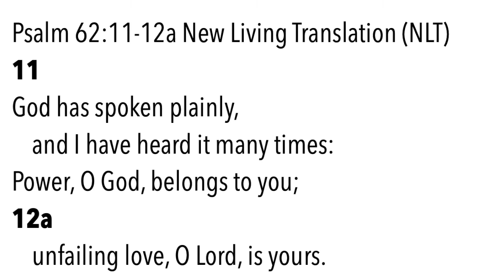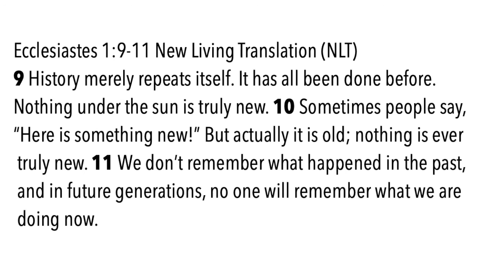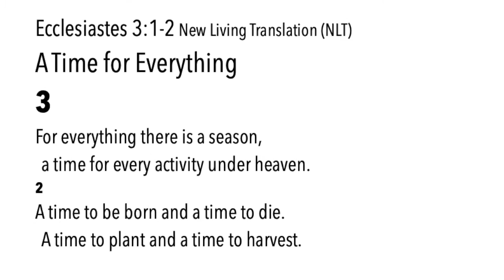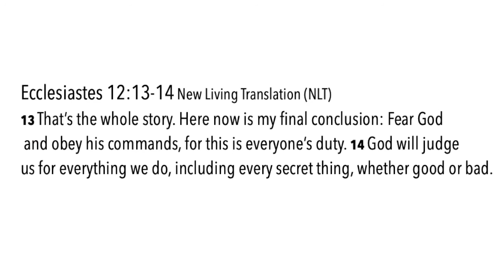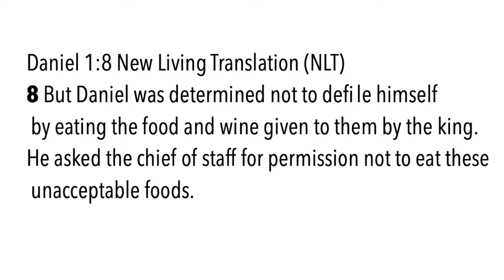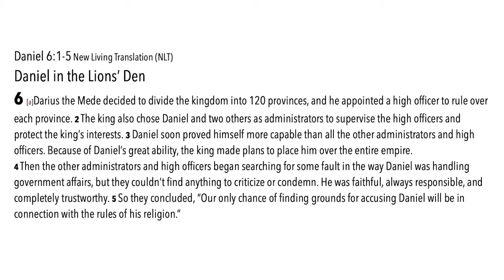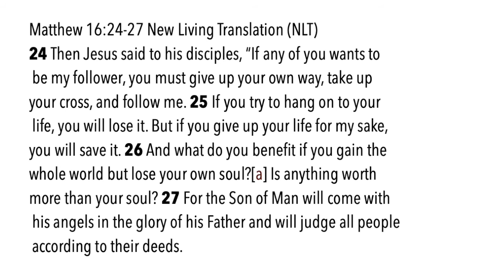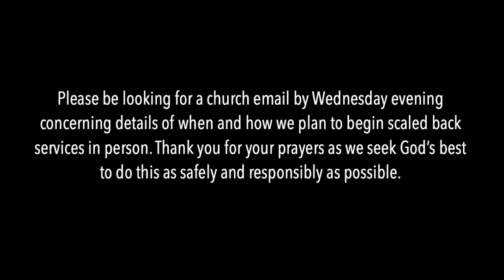SPEAKER: PASTOR YVES, Sunday, May 24th